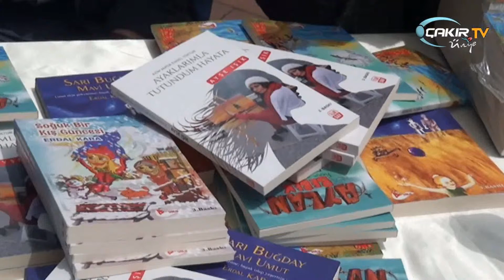Ünye’de Engelliler Haftası Etkinlikleri Başladı